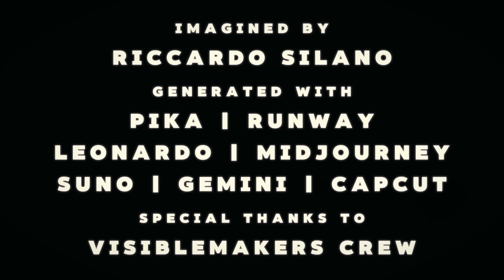DEEP by Riccardo Silano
DEEP by Riccardo Silano @newmediapioneer, an interactive AI Film experience exclusivly on @@dreamflareai